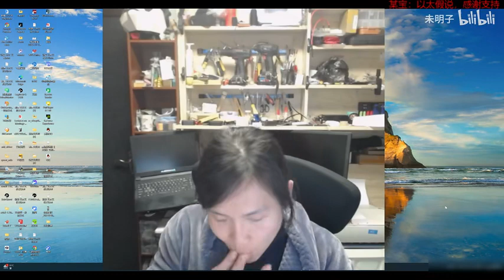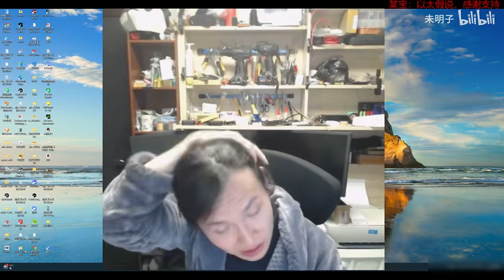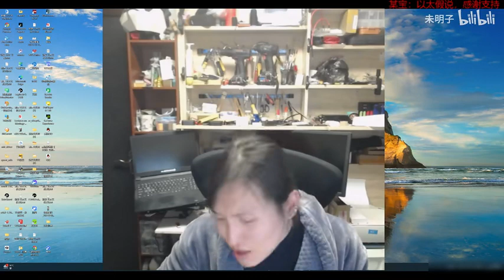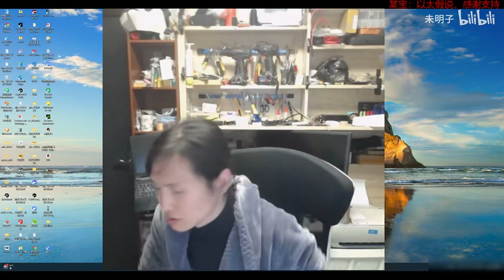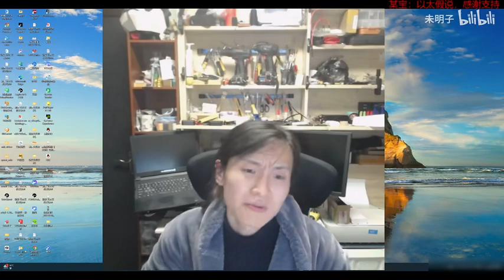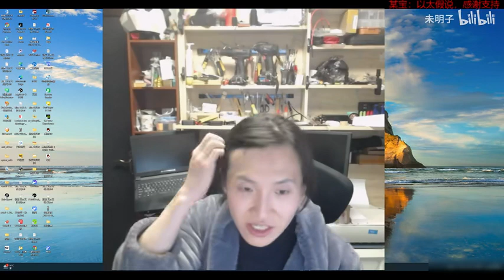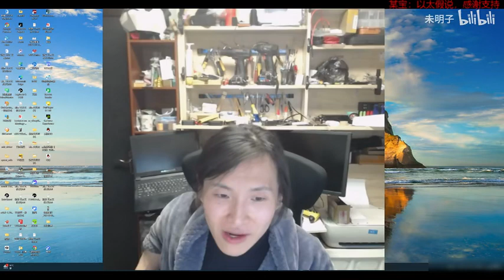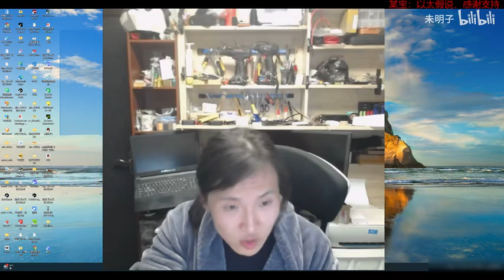【详细聊聊】成立植青公司，开展俱乐部项目，到底意味着什么